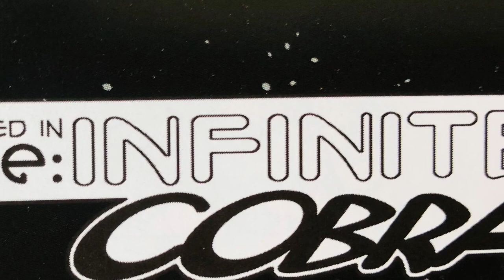What Happened AFTER The 1987 GI Joe The Movie-Intro on Long Awaited Story (CANON)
Ok some of you LIKED and some people HATED the 1987 GI Joe Movie..
32 years later... WE find out what happened..
Obviously the cancellation of the Sunbow series did not help... don't let me started on DIC

But this is CANON, as IDW and Hasbro greenlight a new Mini Series to look forward too in 2019